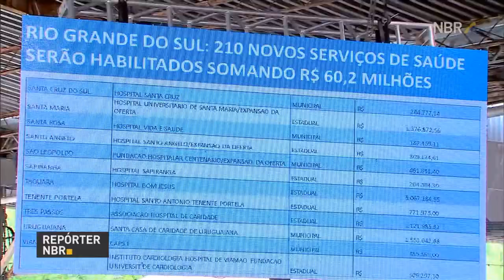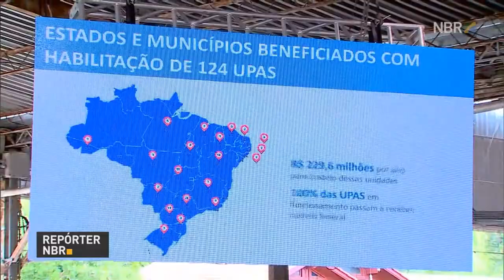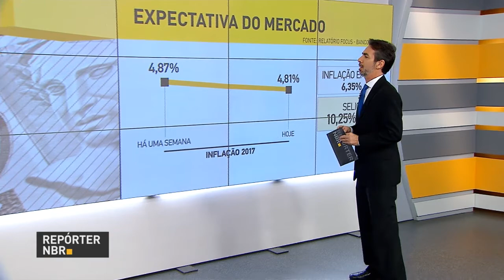SAMU recebe 340 ambulâncias para reforçar o atendimento em todo o Brasil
REPÓRTER NBR 15H – 09.01.16: O presidente Michel Temer entregou, nesta segunda-feira (9), 340 ambulâncias para reforçar o atendimento do SAMU em todo o país. A cerimônia foi realizada em Esteio, no Rio Grande do Sul. E mais: Boletim Focus prevê inflação de 4,81% para 2017. Veja também: Receita Federal liberou hoje consulta a mais um lote de restituições do imposto de renda, desta vez, referentes aos exercícios de 2008 a 2016.Detalhes em receita.fazenda.gov.br.